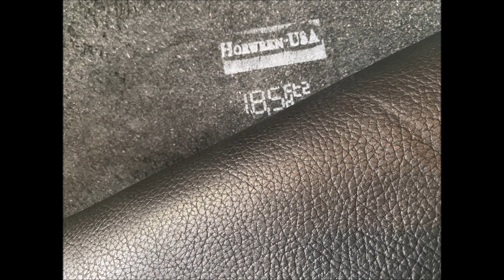Новинки от Horween Essex Black Tumbled и Illini Latigo Dark Brown waxed !!!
Новости из мира кожи. Поступление интересной американской кожи Horween !!!